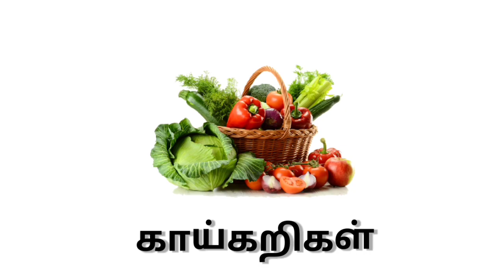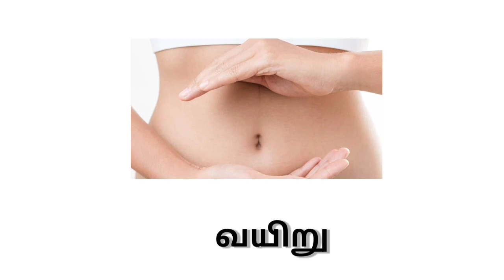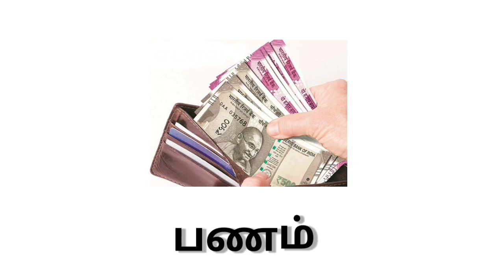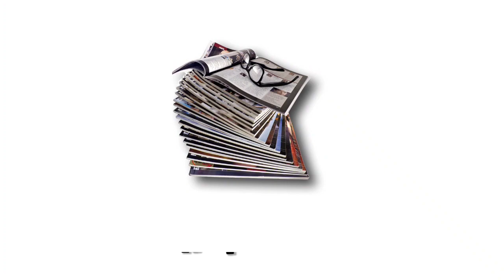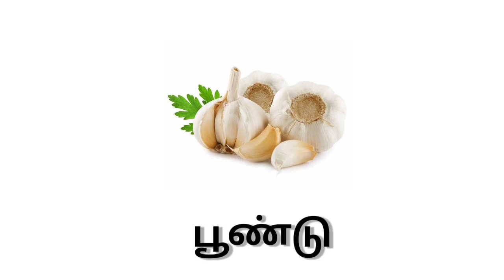குழந்தைகளுக்கான முதல் 100 வார்த்தைகள் /First 100 words in tamil kids and children / தமிழ்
குழந்தைகளுக்கான முதல் 100 வார்த்தைகள்/ Frist 100 words video for kids and children in Tamil
In this video we have shown a basic Tamil words for kids